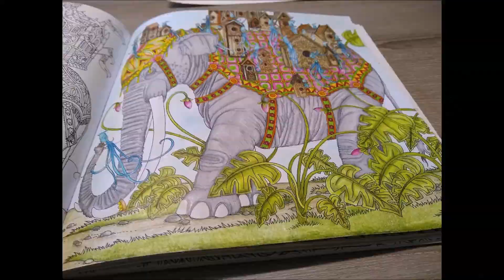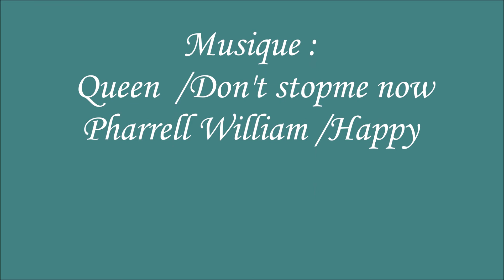Best off 2020 les P'tites Bulles